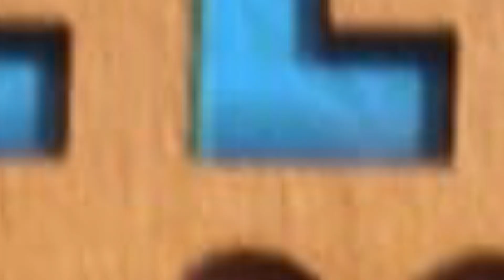Guallatiri 2024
Con fe y devoción al Milagroso Señor de Guallatiri